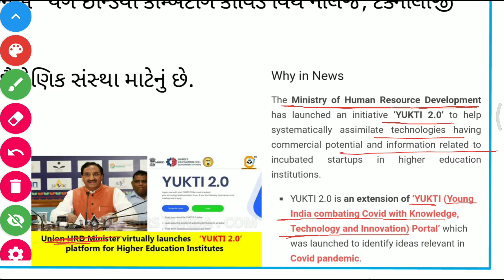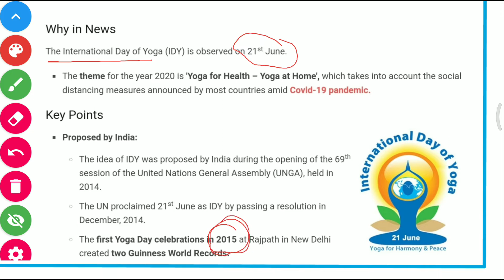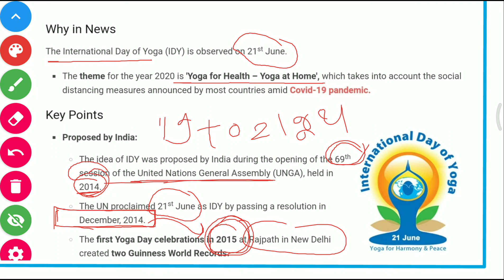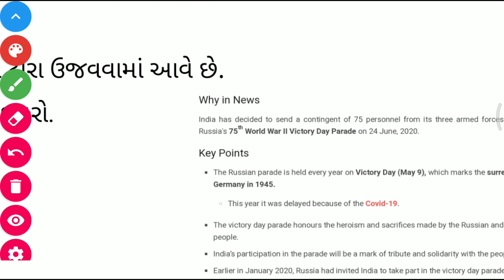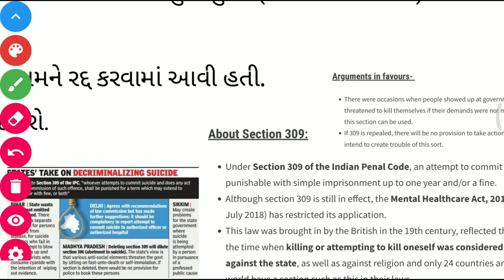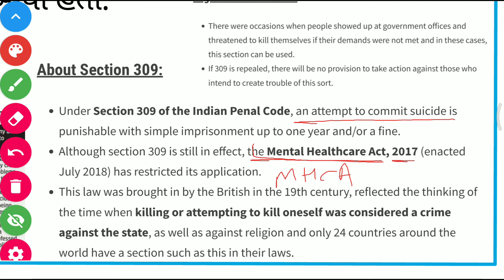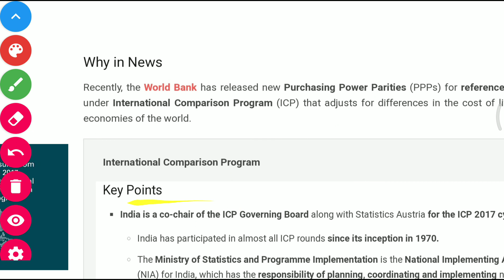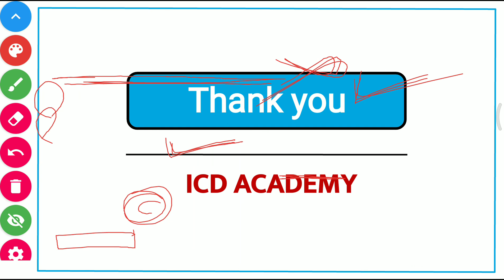27 jun 2020 | Prelim Booster News Discussion in gujarati by ICD Academy | let's crack Gpsc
27 jun 2020

6 Am daily
PrelimBoosterNewsDiscussioningujarati by ICD Academy

📎Today topic⤵️

1) YUKTI 2.0પ્લેટફોર્મ
2) આંતરરાષ્ટ્રીય યોગ દિવસ
3) વિકટરી ડે
4) IPCની કલમ 309
5) ICP

Let's crack Gpsc

The Hindu Editorial in gujarati by ICD Academy

હવેથી તમને ગુજરાતીમાં પ્રિલિમ બૂસ્ટર /ધ હિન્દુ મળશે જેથી upsc/gpsc જેવી પરીક્ષામાં ખૂબ જ ઉપયોગી થશે...
મિત્રો જો તમને આ ખરેખર પસંદ આવે તો like કરજો અને બીજા મિત્રો સુધી share કરજો જેથી અમારું મનોબળ જળવાઈ રહે અને અમે વધારે ને વધારે કામ કરીએ...

Ajay patel
Hardik patel

UPSC | GPSC 1-2 | Dyso
પોલીસ | બિનસચિવાલય ક્લાર્ક | UGVCL | MGVCL | PGVCL | DGVCL